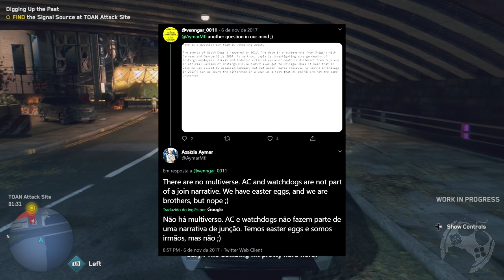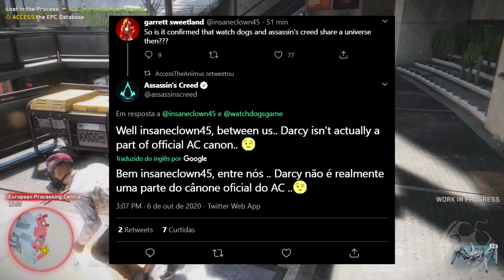UNIFICARAM AS FRANQUIAS? TEMOS UMA PERSONAGEM INUSITADA EM WATCH DOGS LEGION!!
Fala Fiotes!
Como estão?
Ta ok, hoje todos ficamos sabendo sobre Darcy, a personagem pertencente ao Credo dos Assassinos que estará presente em uma DLC exclusiva de Season Pass em Watch Dogs Legion, mas o que isso implica? Como esse personagem precisa ser pra não se parecer apenas um NCP Cosplay de Assassins e mais, é ou não é canônico isso?
Vamos debater um pouco? Deixe sua opinião no vídeo.

PARCEIROS
Loca Jogos

Kallil Augusto